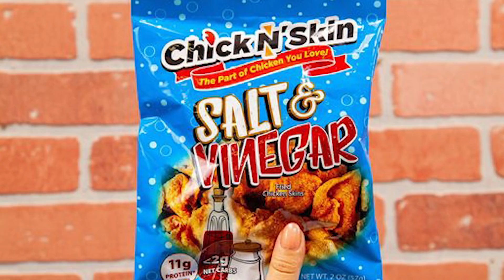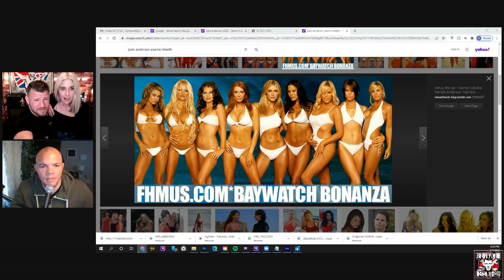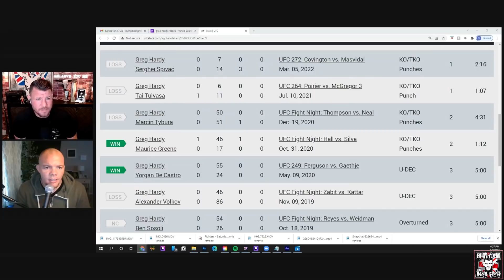Obligating Obligations/UFC 272 Recap - Believe You Me #385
Former UFC middleweight champion Michael Bisping and #4 Ranked UFC light heavyweight Anthony Smith talk about all the fights at UFC 272 from Masvidal and Colby's grudge match, Moicano being too tough for his own good, Bryce Mitchell getting the biggest win of his career to date and so much more plus Cain Velasquez getting arrested, Islam not getting the next title shot, Khamzat vs Burns being official and so much more!

Believe You Me is available for early pre release on GaS Digital Network every Monday. Sign-up with code BYM to get access to the archives, bonus content and more!

"Free Cain" Shirts Here

Believe You Me is a twice weekly podcast covering MMA news in a comedy podcast format hosted by former UFC Middleweight Champion Michael Bisping.

Michael Bisping is a Former UFC Middleweight Champion. He transitioned to commentary in his post fight career and regularly calls the biggest fights. In addition to analyst work Michael has been cast in shows on Netflix, CBS and Showtime and has appeared in movies such as XXX: Return of Xander Cage, Den Of Thieves and Triple Threat. His next project slated for release is Warrior on Netflix in October, his self titled documentary "Bisping" is slated for release in the fall as well.